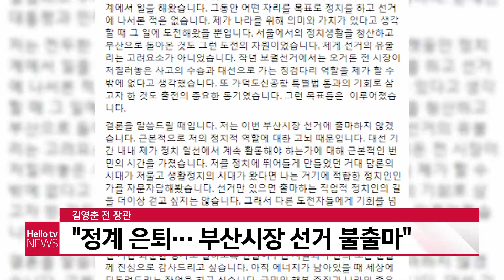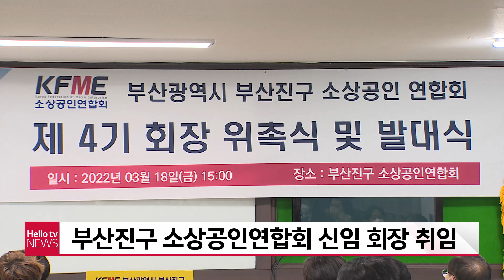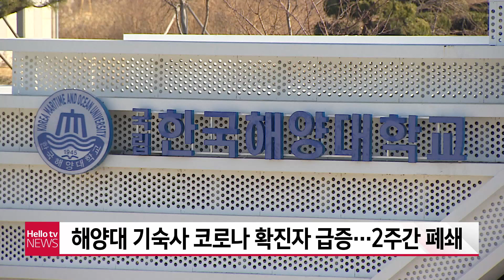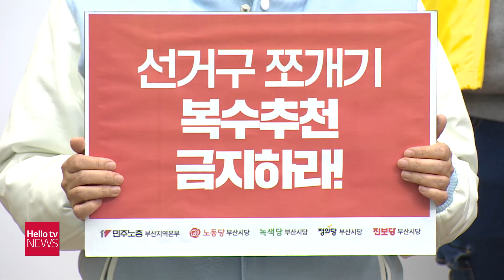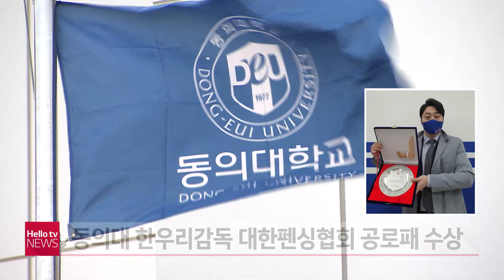헬로TV뉴스 부산 3월 21일(월) 22년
1. 김영춘 전 장관 '정계 은퇴′
2. 부산 신규 확진자 8,963명···27일만에 네 자릿수
3. 평년기온 회복···금요일 오후 비 예보